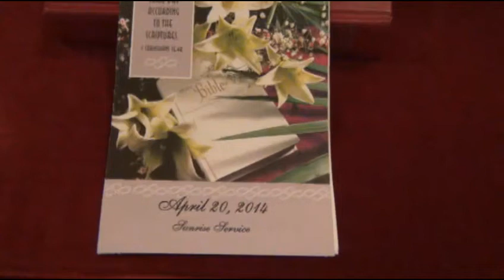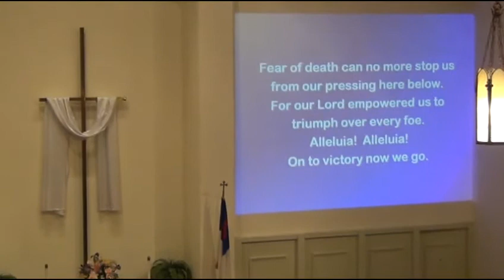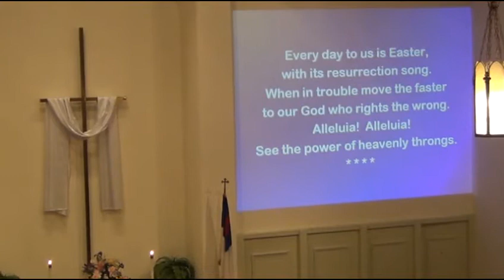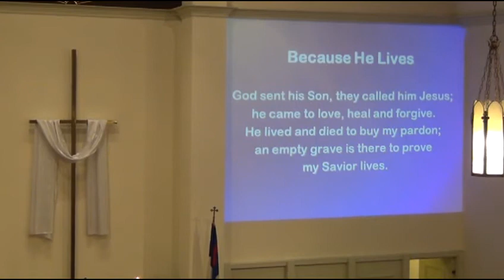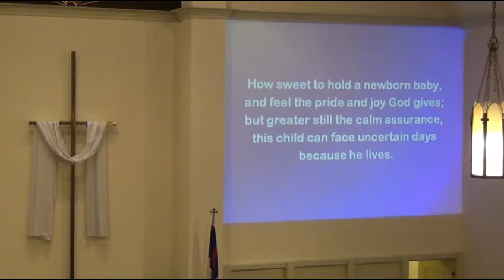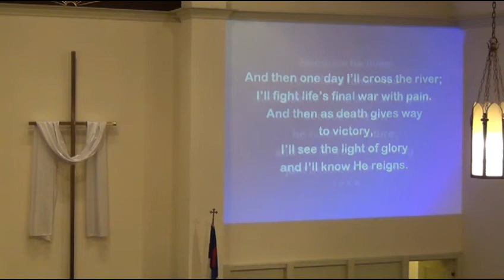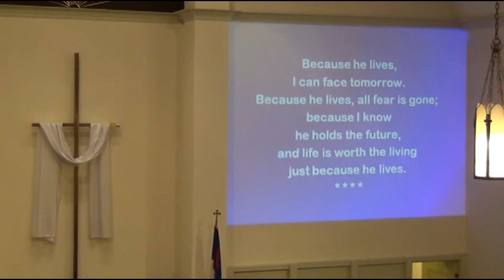Easter Sunrise Service April 20, 2014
Sunrise Celebration and Worship at Rockville First United Methodist Church, Rockville Indiana.